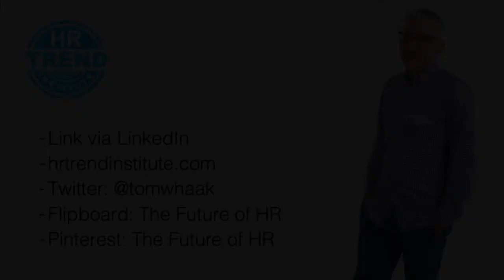Most diversity efforts are window dressing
Tom Haak from the HR Trend Institute talks about diversity.